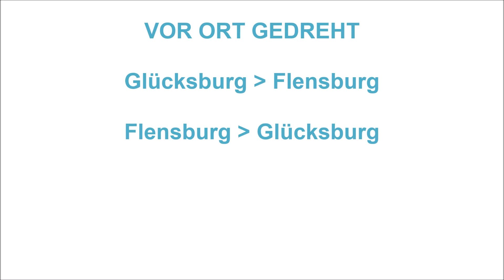M/S VIKING Förderundfahrt | 08/2020 | von Glücksburg nach Flensburg + über die Ochseninseln zurück